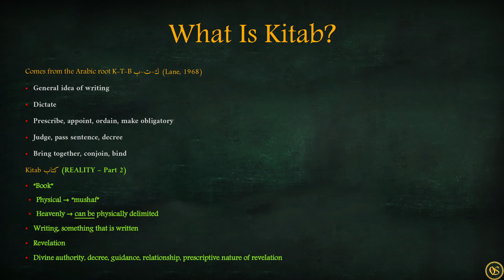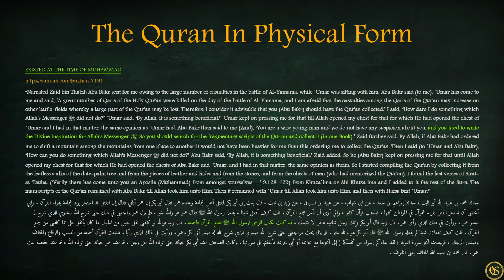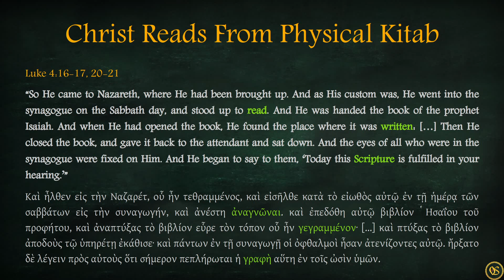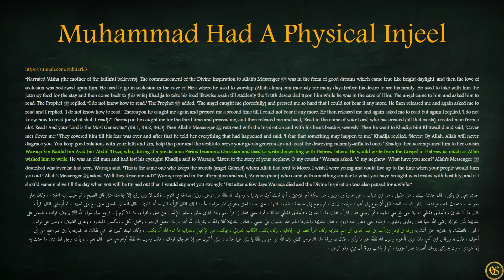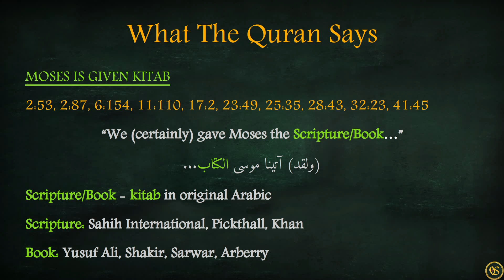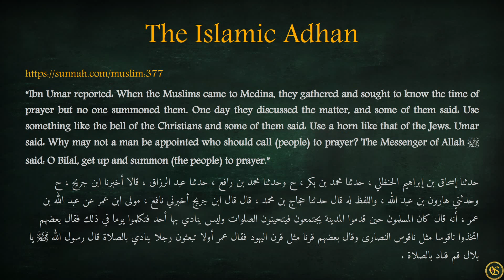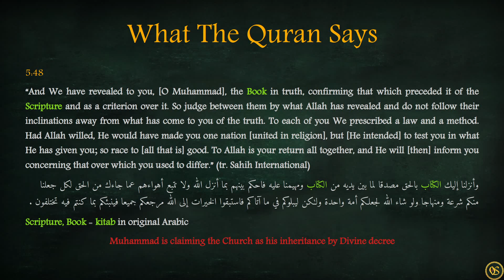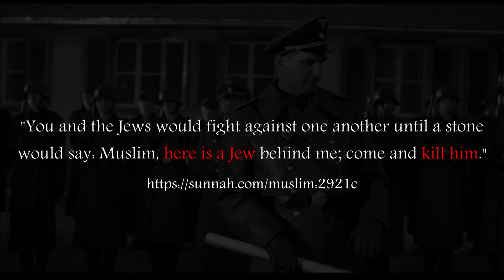Inconvenient Truths: Al-Kitab / The Book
This video examines Muhammad's understanding of the Torah and Gospel as revelatory Kitab / Book in connection to his own self-proclamation of being a prophet in continuation of that revelatory tradition.